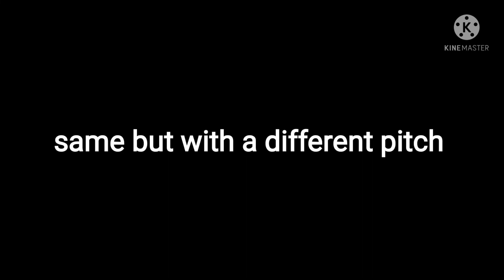this is how adult rod sound like (But looks familiar 🤔🤔🤔)